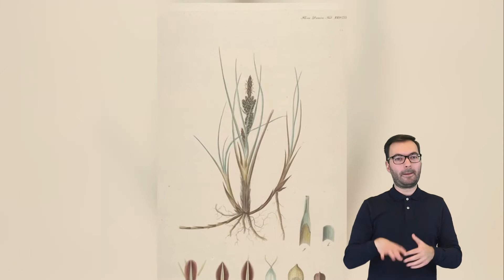Flora Danica – serwis z dekoracją florystyczną (napisy, PJM)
Narrator: Joanna Pniewska-Drzymała
Napisy: Dostępni.eu
Tłumaczenie na język migowy: Dostępni.eu – Bernard Kinov